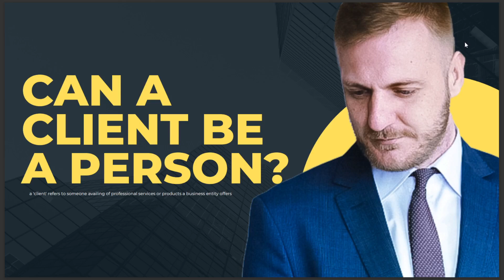CAN A CLIENT BE A PERSON 2024